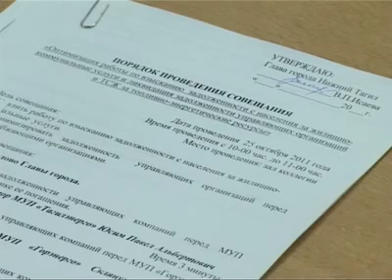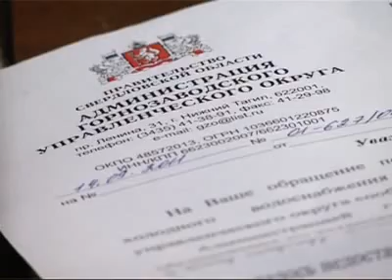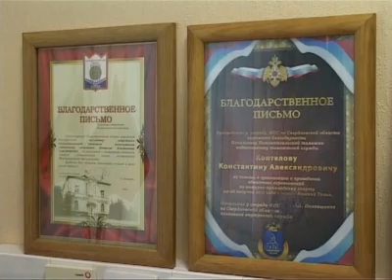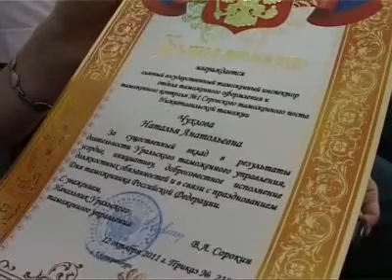Новости. Выпуск от 25 октября. Тагил-ТВ.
Главные новости:
- 10 литров воды в сутки на человека! Жители одного из домов на Вагонке вынуждены держать запасы в бидонах и крУжках
- Управляющие компании задолжали ресурсникам почти 650 миллионов рублей! Таковы итоги отчёта коммунальщиков за 9 месяцев 2011-го
- Пенсионеры готовы встречать холода во всеоружии - шапки и кардиганы уже связаны! "русские узоры" отмечают юбилей